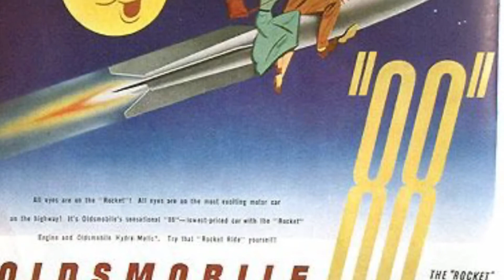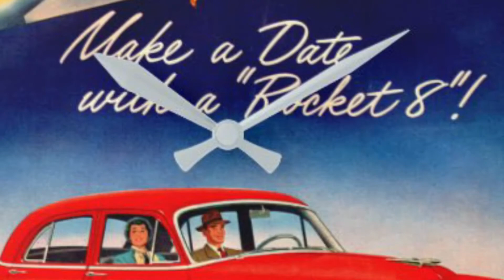ROCKET 88 - Saxy Johan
A song from 1951 about a car. An Oldsmobile type “Rocket 88”